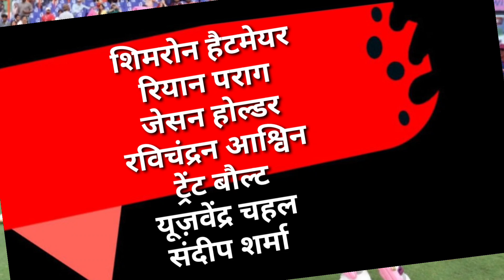Ipl 2023 : RR Vs DC Playing 11 Today Match | Rr Vs Dc Live Today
CricketRmz
Dc Vs Rr Playing 11
Dc Vs Rr Playing 11 Today
Ipl Live Today
Dc Playing 11 Vs Rr
Rr Vs Playing Vs Dc Today
Rr Vs Dc Playing 11 For Today's Match
Rajasthan Royals Vs Delhi Capitals
Ipl Live Today 2023
Ipl Match Rr Vs Dc Today
Rr Playing 11 Against Dc
Dc Playing 11 Against Rr
Indian Premier League 2023
Dc Vs Rr Match Timing Today
Dc Vs Rr
Delhi Vs Rajasthan Ipl Match
Delhi Playing 11 Against Rajasthan
Rajasthan Playing 11 Against Delhi
rr v dc match timing today
rr v dc ka match kab hai
rr v dc ka match aaj kitne baje shuru Hoga
Rr Vs Dc Ka match kitne baje Chalu Hoga